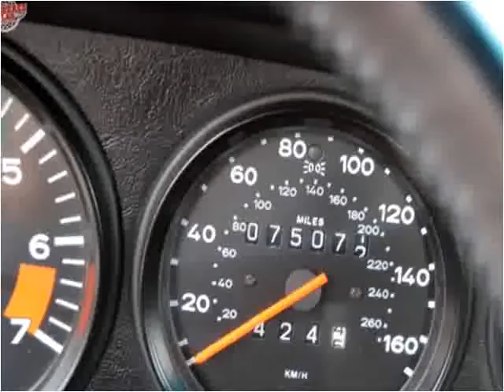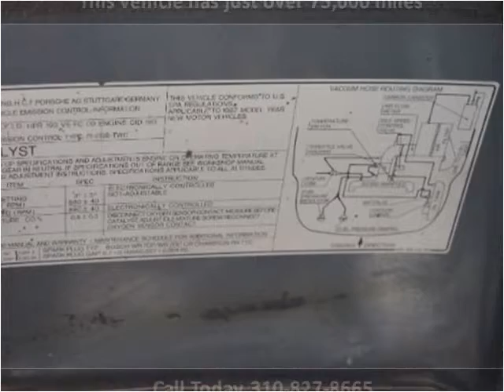1987 Porsche 911 Used Cars Marina Del Rey CA